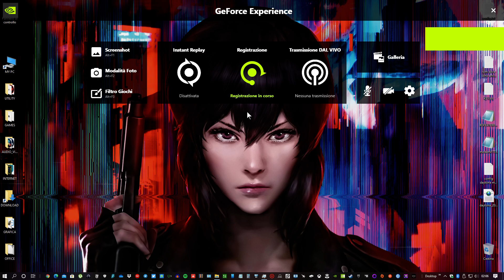ANIMATED WALLPAPER MOTOKO KUSANAGI - GHOST IN THE SHELL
Un bel wallpaper animato di Motoko Kusanagi!